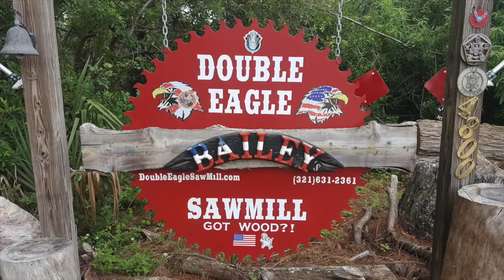Epoxy Wood Conference Table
Epoxy Wood Conference Table. Australian Pine. This was the first project for the makers, our friend, Keith Hutchinson and my husband, Michael Carver.